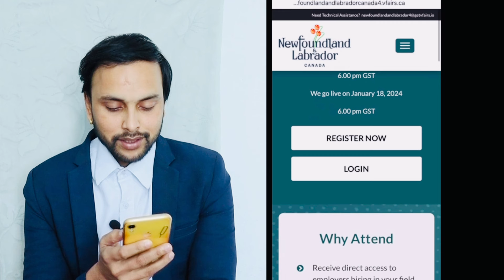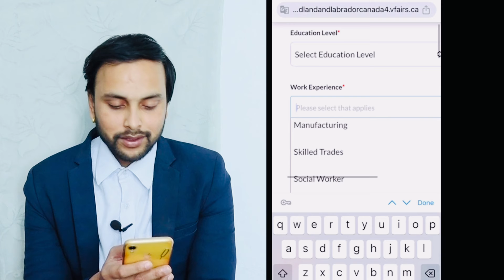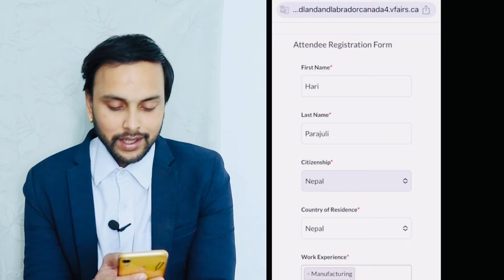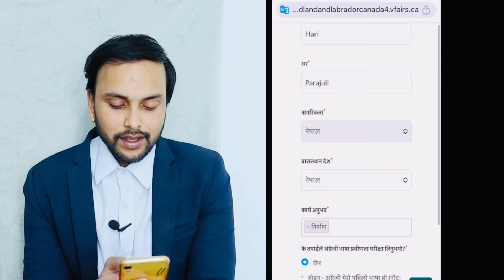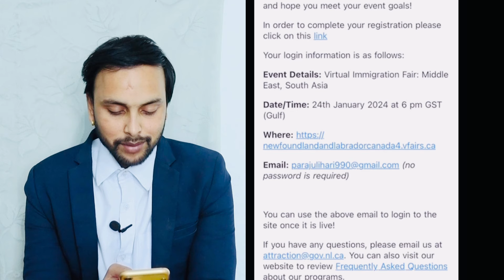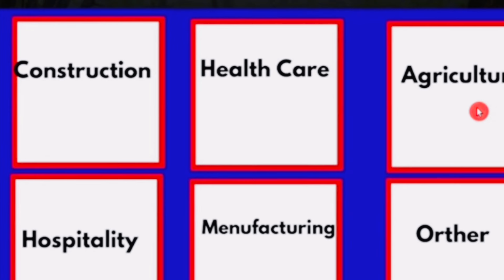how to edit newfoundland and labrador canada virtual fair profile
Some questions
1 working visa in canada for nepali
2 home support worker pilot canada 2023 in nepali
3 how to apply work permit in canada online
4 how to apply work permit in canada online 2023 step by step
5 nepal bata canada kasari jane 2023

Professional cv/Cover letter making

how to apply work permit in canada online 2023 step by step how to apply work permit in canada online 2023 gayn srk

Canada जाने अईले सम्म को सजीलो Visa new brunswick critical worker pilot program how to apply

how to apply uk working visa